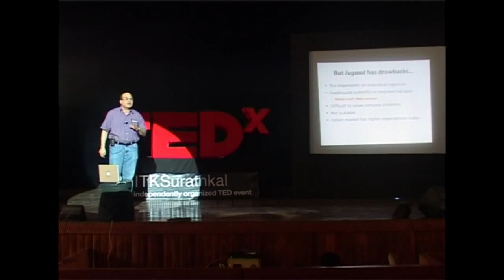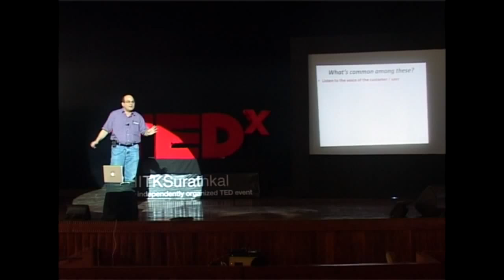Rishikesha Krishnan: From jugaad to systematic innovation